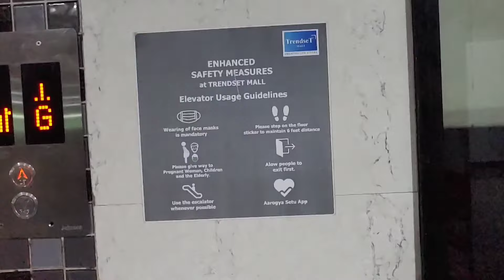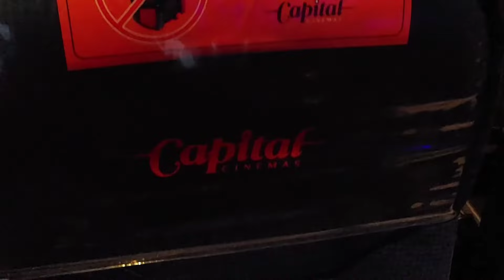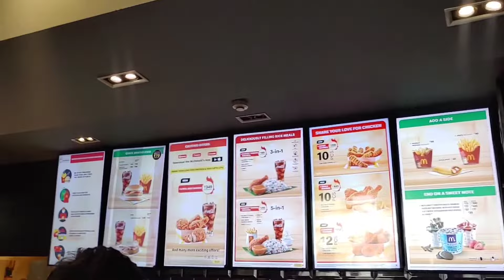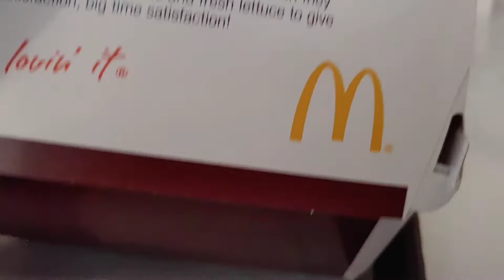Happy Bhogi 🔥 l Master Movie 🎥 l McDonald's 🍔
Hi Friends wish you a very Happy Bhogi...This is How I spent my Day-1 of this sankranthi.. By Watching Mater movie and going to McDonald's after many days. Do watch and Like the video